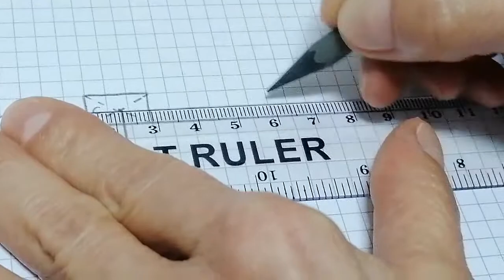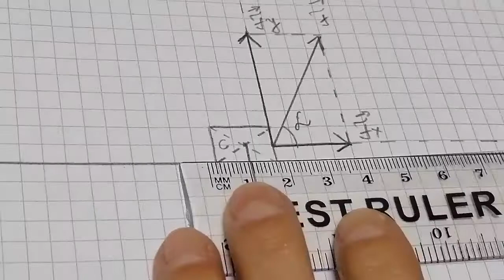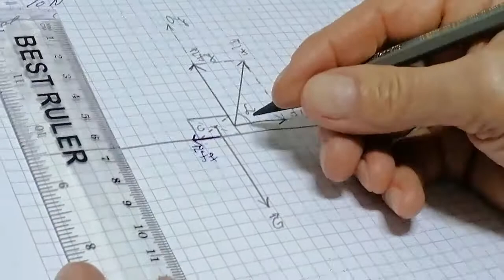Lucrul mecanic al unei forțe de tracțiune oblice - Problemă rezolvată